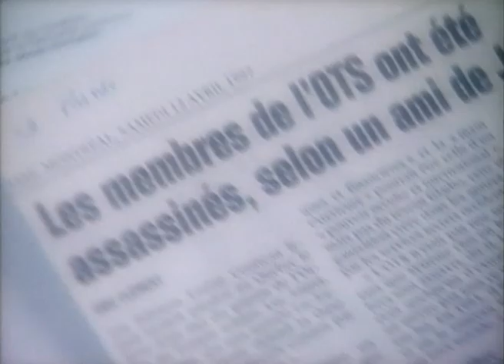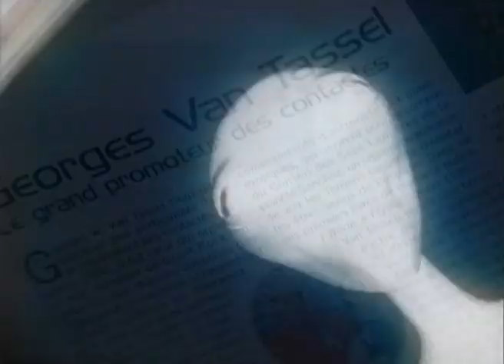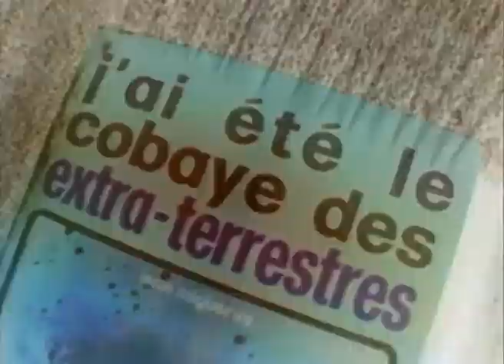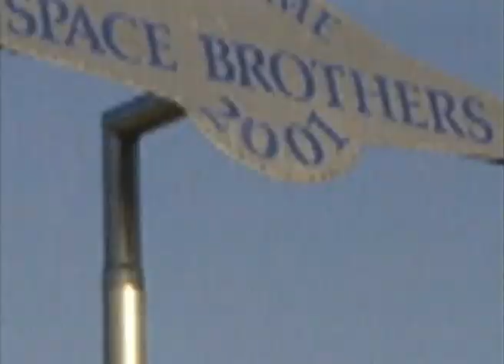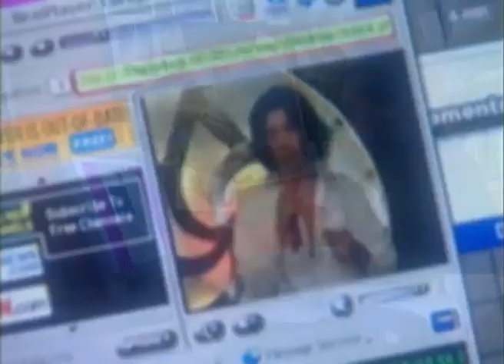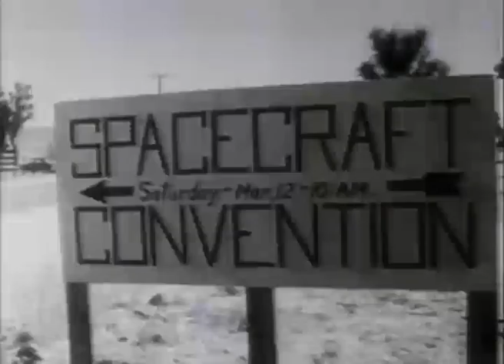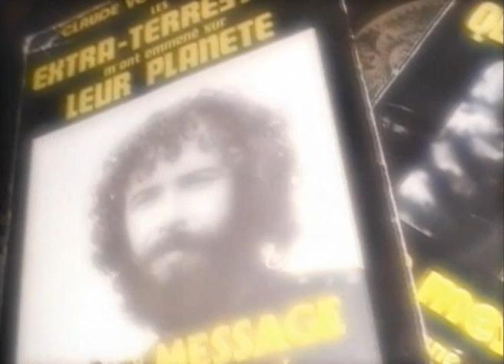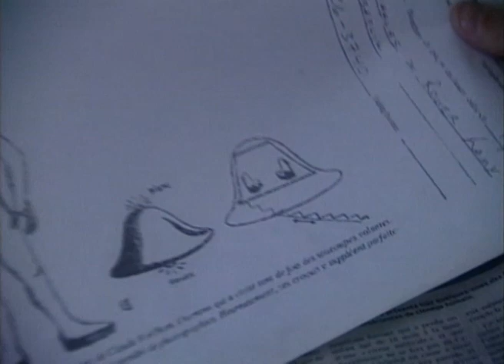UFO. Terrible death instead of space flight.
Chosen by the great masters of the universe, these disciples were ready to fly off to a distant planet. What their leaders had forgotten to tell them was that this cosmic trip was going to cost them their lives. These unfortunate gullible souls were unable to tell the difference between cosmic visionaries and impostors.